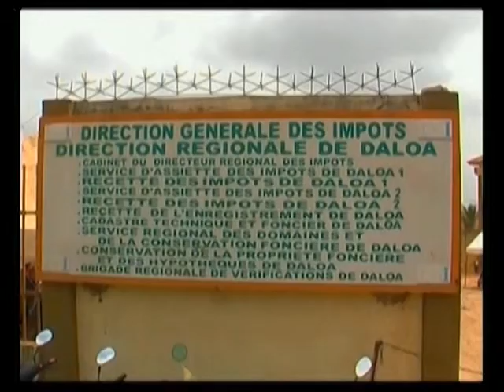RTI/Economie /Daloa: Rentrée fiscale des Impôts